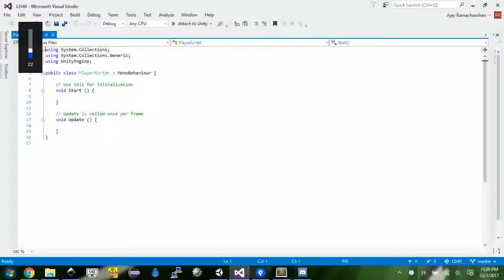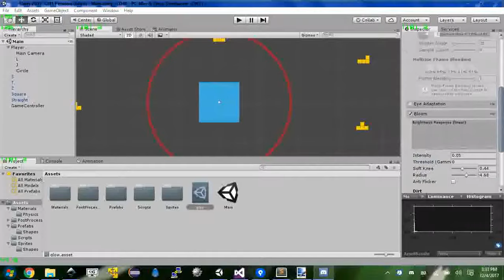Ludum Dare 40 Timelapse